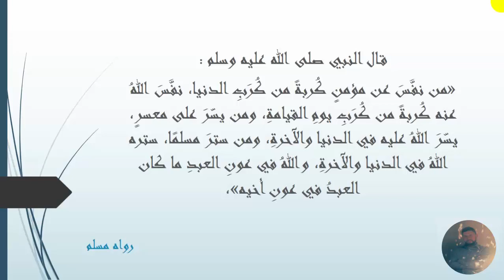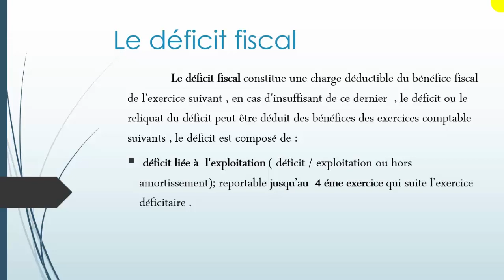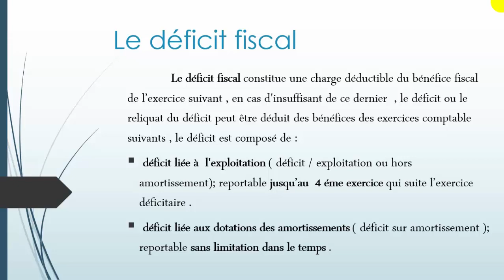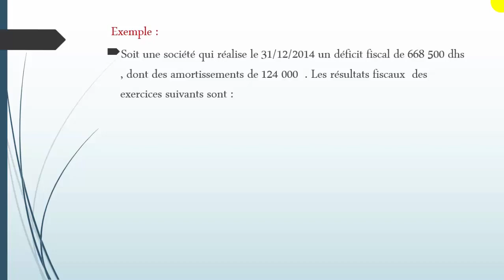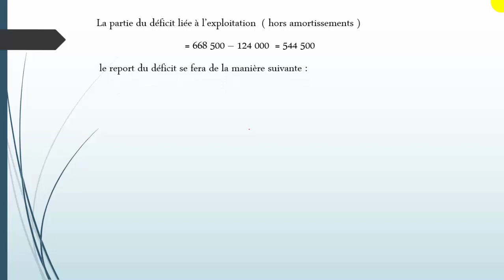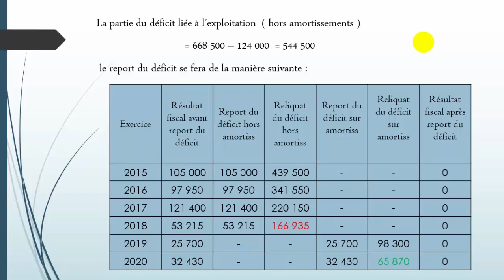La fiscalité ; L'IS partie الجزء 4 le_déficit_fiscal# بالدارجة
module de fiscalité
pour les TSGE / TCE / TSC / Economie
l'IS
l'impôt sur les société
le déficit fiscal